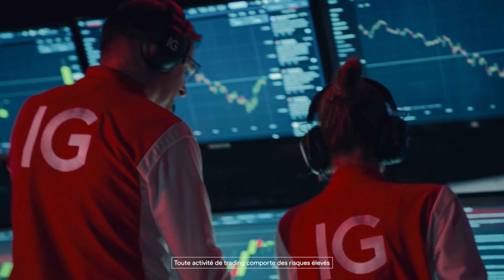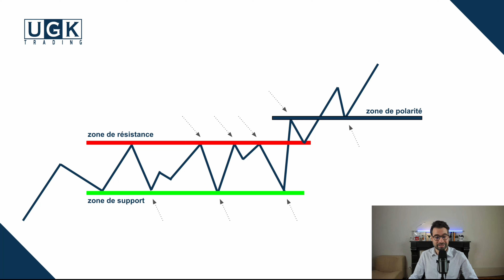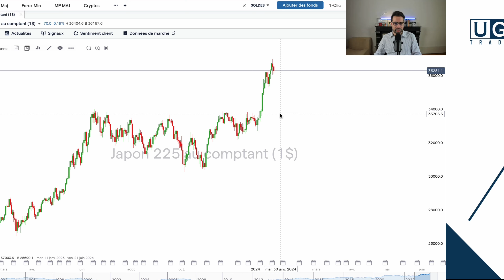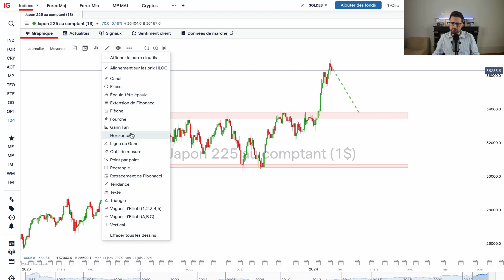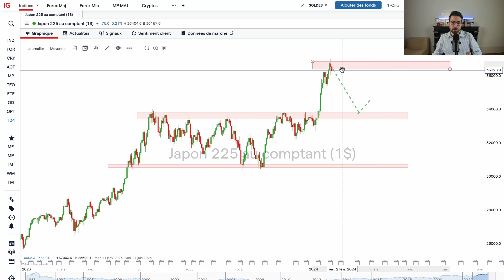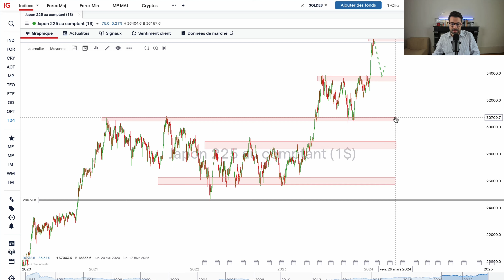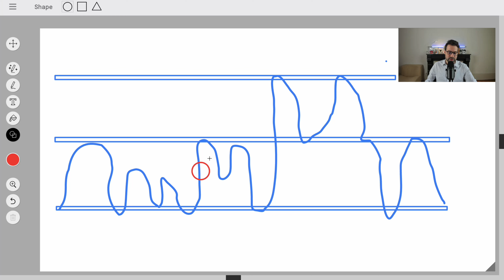De Loin le Plus Important en Trading : Fondamentaux des Supports & Résistances Expliqués 🎯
▬▬▬▬▬▬▬▬▬▬ 📈 NOS PARTENAIRES 📈▬▬▬▬▬▬▬▬▬

▬▬▬▬▬▬▬▬▬▬ 📈 APPEL GRATUIT 📈▬▬▬▬▬▬▬▬▬

Toute activité de trading comporte des risques.

73% des comptes d’investisseurs particuliers perdent de l’argent lorsqu’ils investissent sur les CFD avec IG. Vous devez vous assurer que vous comprenez le fonctionnement des CFD et que vous pouvez vous permettre de prendre le risque élevé de perdre votre argent. Les clients professionnels peuvent perdre plus que leur capital investi.

Dans tous les cas, la société FPX Swiss Capital Sàrl ne saurait être tenue pour responsable de vos pertes sur ces marchés.